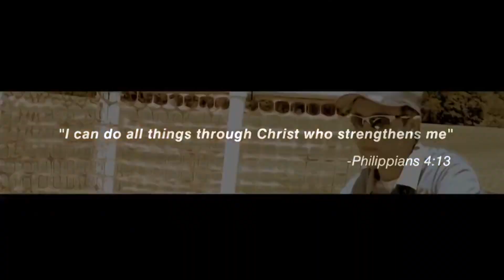Jase Dussia at Weston Park Saturday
Here is my first Saturday Demo at Weston Park 2017. We had a great time in the UK and I hope we can go back! It was our first time at Weston Park and we were very impressed. This was a huge show with over 20,000 spectators. The event organizers did a fantastic job on this one. I am honored to have received the "Best of Show" award. I flew the Extreme Flight 104" Extra which is a legendary airframe in freestyle aerobatics. It is powered by the DA-120 with MTW Re2 tuned pipes spinning a Falcon 27x11. It has MKS HBL380 servos all around. Special thanks to Probuild for assembling the airframe and letting me fly it during the show. Enjoy!